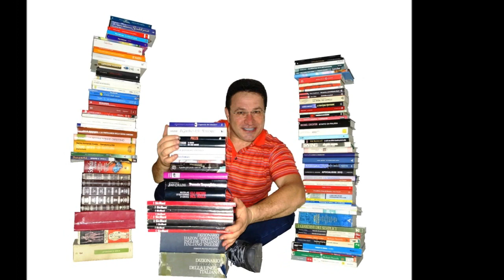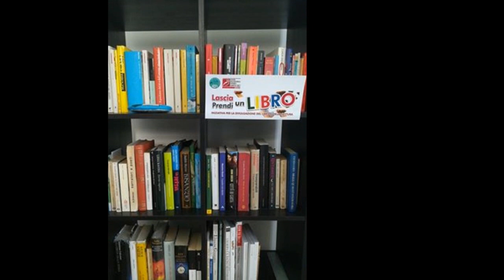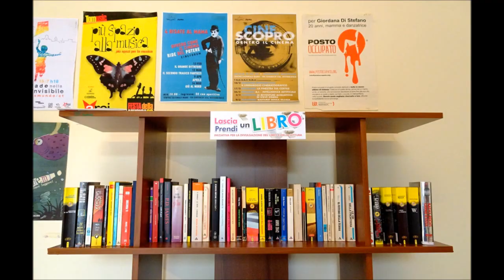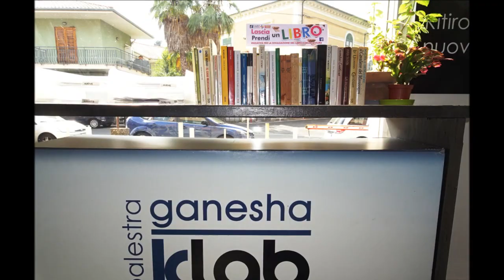A Radio In 102 c'è "Lascia un libro, prendi un libro".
A Radio In 102 la simpatica intervista di Filippa Dolce a Giuseppe Rapisarda, l'ideatore del progetto di recupero e condivisione gratuita dei libri.
Inviate questo video ai vostri amici lettori e ai vostri negozianti sotto casa.